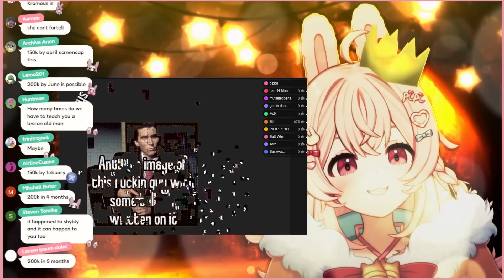Pipkin Pippa 250k subs promise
Lumers would know that